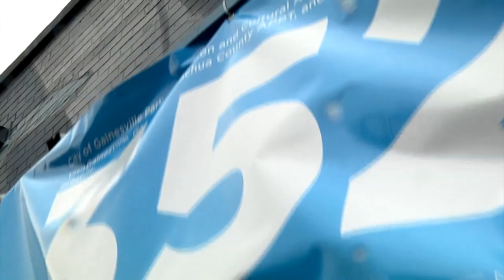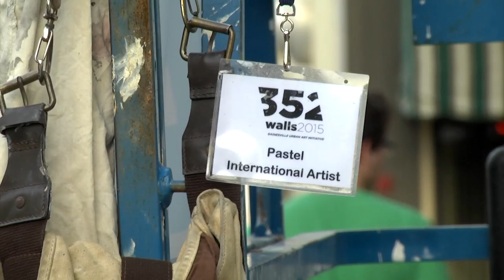NAT PKG- Pastel, International Artist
The City of Gainesville brought in various artists from around the world to paint murals in the 352 Arts Festival.

Pastel is from Buenos Aries, Argentina and spent over a week painting his mural on the side of a restaurant building downtown. This is his story.